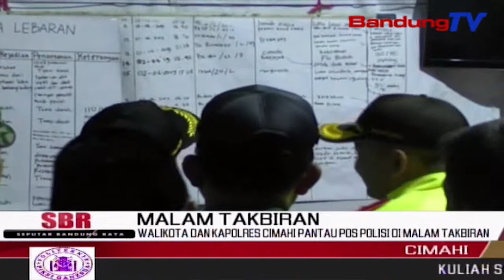Walikota Dan KAPOLRES cimahi pantau pos polisi di malam takbiran | SBR | BANDUNGTV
SBR | BANDUNGTV | IRFAN RAMANDA | Walikota Cimahi-Ajay M Priatna Bersama Kapolres Kota Cimahi-Akbp Rusdy Pramana Suryanagara, Melakukan Pemantauan Ke Pos Polisi, Di Alun-Alun Kota Cimahi Pada Perayaan Malam Takbiran, Selasa Malam. Pengamanan Diperketat Dengan Menempatkan Petugas Bersenjatakan Laras Panjang, Guna Mengantisipasi Adanya Gangguan Kamtibmas, Seperti Aksi Yang Diduga Bom Bunuh Diri Di Pos Polisi Kartasura, Sukoharjo, Semarang, Beberapa Hari Lalu.